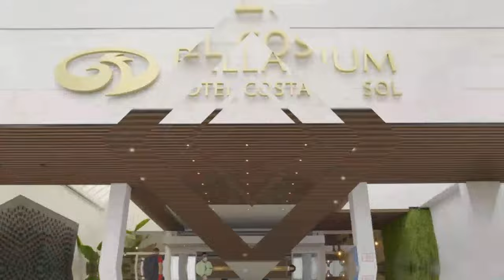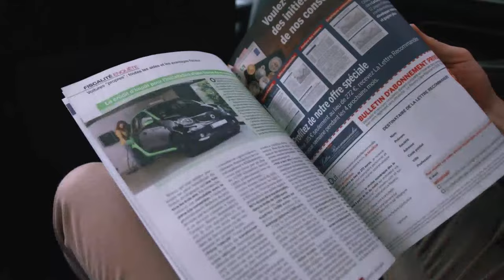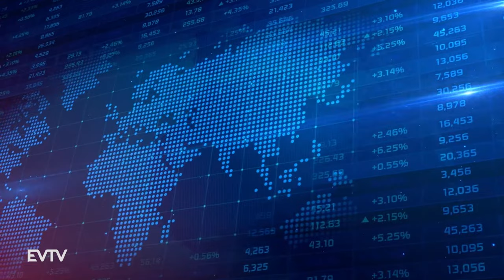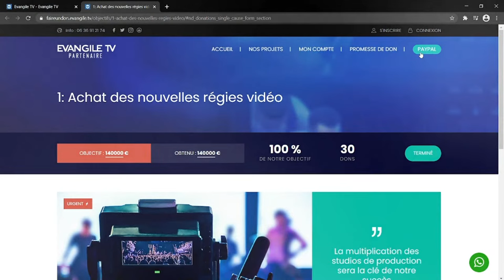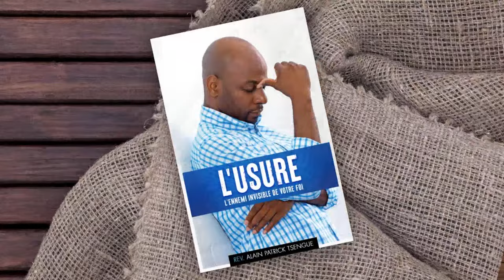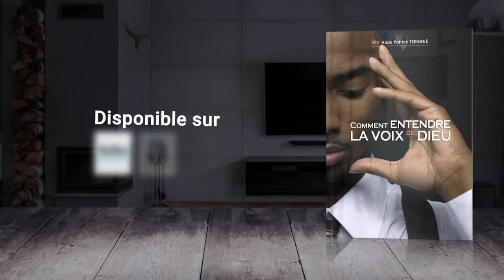Aiiie ! Renoncer à soi ça fait mal ! - Fresh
Vous pouvez vous procurer les livres de l'apôtre Alain Patrick TSENGUE en téléchargeant

L'Emission Fresh est produite par EVANGILE TV La passion vient de la constance et un lien avec la foi et la persévérance. La passion pour Dieu se développe, elle se nourrit ! Etre passionné c'est quelque chose de visible. Avant d'avoir les passions il faut avoir de l'amour. Plongez dans l'univers de la foi à travers des émissions motivantes et toujours plus innovantes via EVTV, la première chaîne protestante de France.